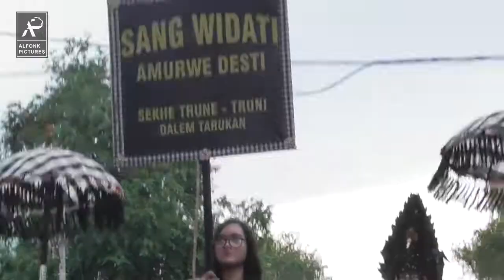parade ogoh ogh 2018March ‎16, ‎2018